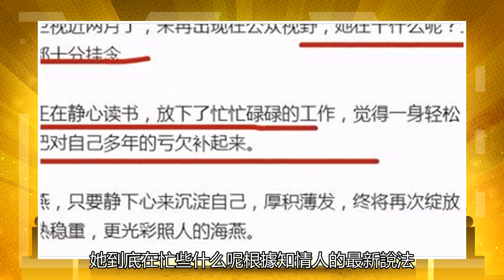內部人士透露了東方衛視東道主房海燕的最新消息！我冷靜下來看書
因為私自參加宴會活動，東方衛視的著名主持人房海燕被迫離職，而她主持的《新老娘舅》節目也是完全交給了另外一名主持人楊蕾正是年富力強，精力充沛的時候，為不該赴的宴會，失去了大好的，來之不易的工作！